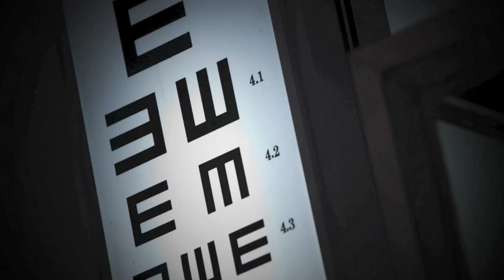Focus on Sight: Glaucoma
What is glaucoma? What are the effects of glaucoma? Can it be prevented or treated?

Learn more about this blinding disease and how little Hai from Vietnam is now able to grow up with his sight preserved and reach full potential.

Watch the rest of our video series "Focus on Sight" to learn about other blinding conditions and how they affect the lives of people around the world.